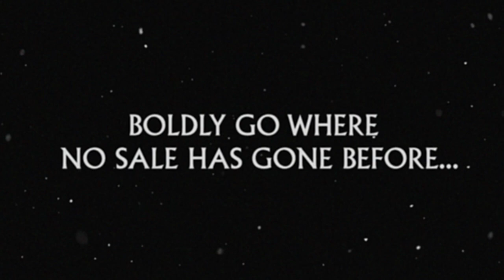SMITE - The Reaping X - October 10th - 31stt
In space, no one can hear you scream...
The Reaping X is here and it's a saving slashing spree! Hop in game now through October 31st for frights, delights, and so much more!

Become Godlike in SMITE, the free-to-play action MOBA featuring legendary mythological icons. Wield Thor’s hammer, turn your foes to stone as Medusa, or flex your divine power as one of 100+ playable Gods. No matter your skill level, SMITE has something for you!

Join over 35 million players around the world across PC, PlayStation 4, Xbox One, and Nintendo Switch - what are you waiting for? Go Ahead. Play God!